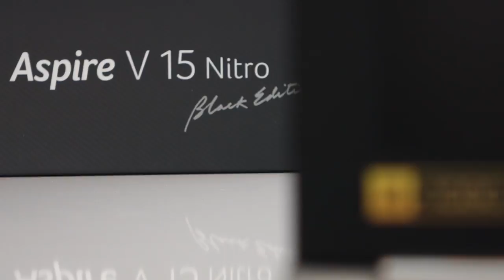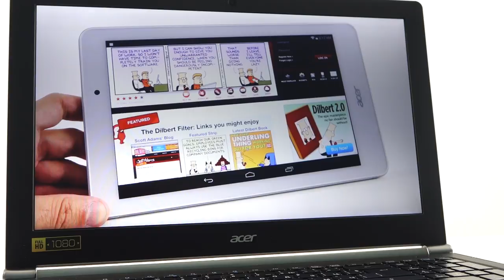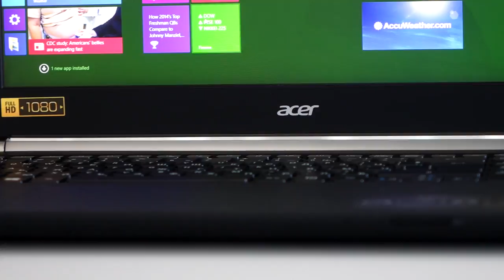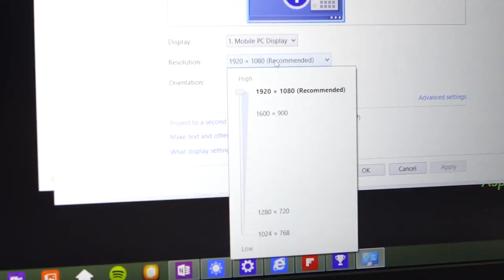Acer Aspire V15 Nitro - Black Edition видео ревю - laptop.bg Bulgarian (Full HD)